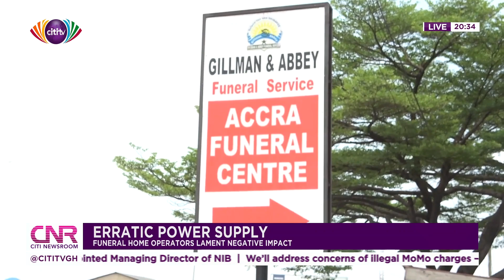Erratic Power Supply: Funeral home operators lament negative impact